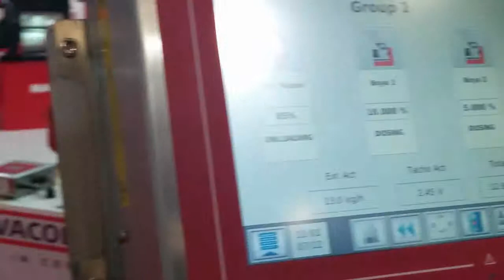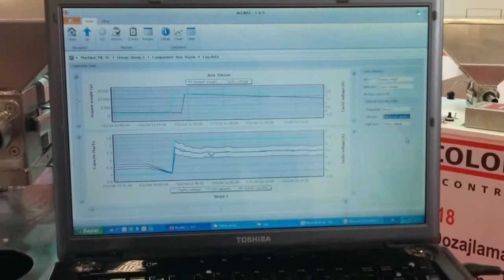MOVACOLOR | MC-Weight Gravimetrik Dozajlama Fuar Uygulaması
Hastek Plastik Sistemleri; PLAST EURASIA - 2014 Fuarında MC-WEGIHT Gravimetrik Dozajlama Uygulama Videosudur. Çok kompanetli uygulamalarda kullanılan MC-WEGIHT Sistemi gravimetrik dozajlama Ekstruderlerde Tam Hat Kontrolü sağlar. Bir ekstrüder hattındaki çoklu katkı kontrolünün yanı sıra, birden fazla ekstrüderdeki çok daha  fazla  katkı  kontrolü  ve  dozajlaması  tek  bir  dokunmatik  panel  tarafınca  kontrol edilebilir.